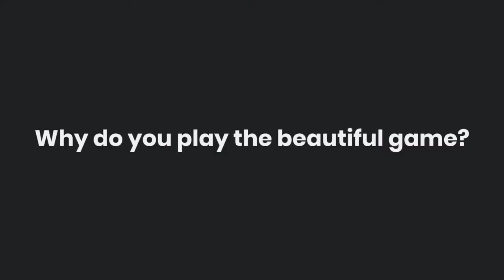Meet the Mentor: Emily Kuta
Meet Emily Kuta, former midfielder for Canisuis College (NCAA Div. 1) from Mississauga, Ontario. Visit thenxgn.com to learn more about the NXGN Mentorship Platform.